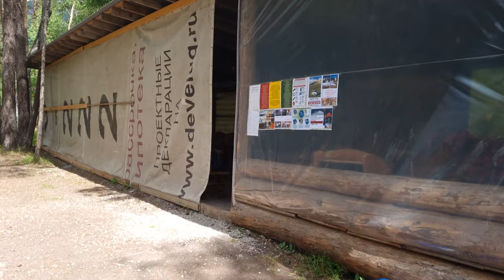Life in Russia in Real Tents 😡 Is it Sanctions Again?